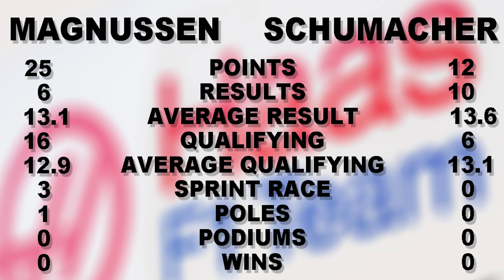DID HAAS DROP THE BALL?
The end of year report into the Haas F1 team. Haas gambled everything on 2022 and came away with 8th place. Was that enough?